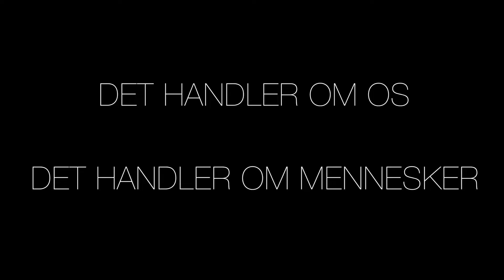Trafik - kampagne, Middelfart Gymnasium & HF